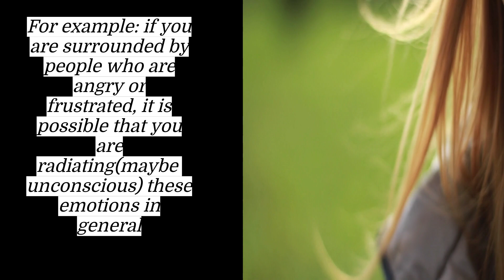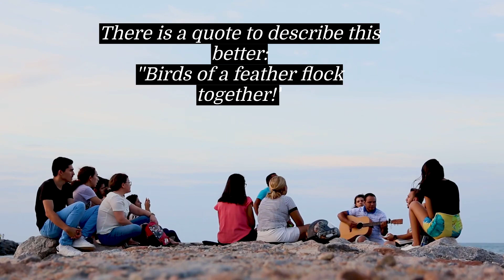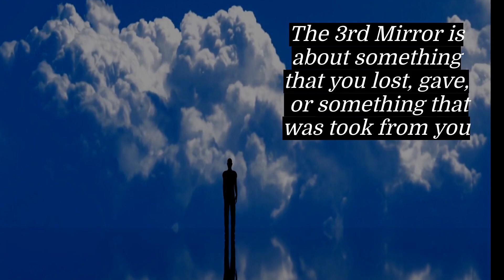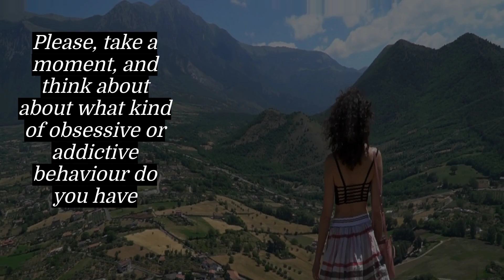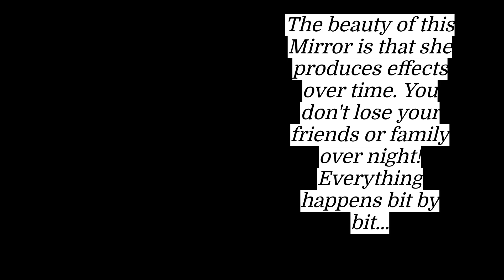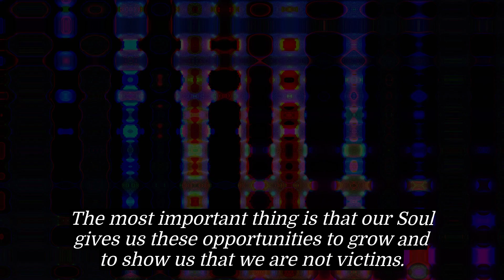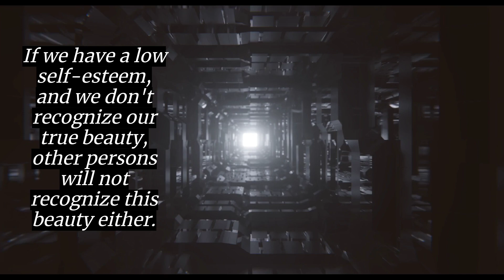How LAW OF MIRRORS works in our life? These informations will completely CHANGE YOUR LIFE!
Information is the most valuable treasure!
A little part from Universal Laws! Hope this video will help you!!!This is my purpose...to give people  these informations. I have ONE conclusion: NOTHING HAPPENS BY ACCIDENT! If you are watching this, it's because you need to! This is how this perfect Universe works.
And here is my message for everyone: '' You are unique! You are special! You are more powerful than you think!* Let's remember who we truly are...We are entities of light, pure energy and the most important, we are Co-Creators!